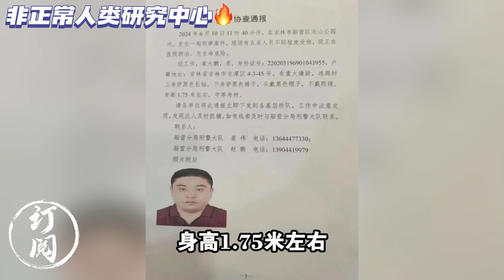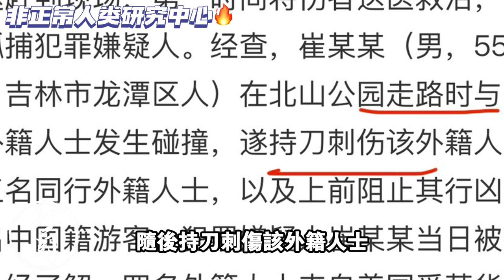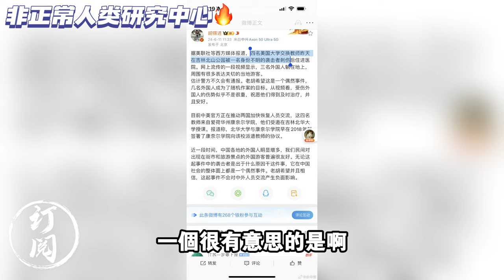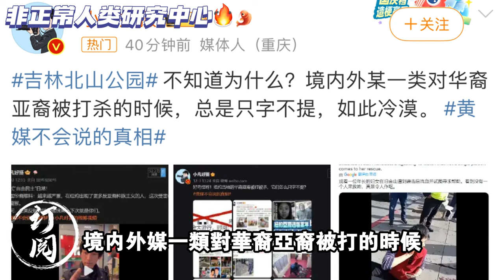🚨👹美國人做夢都沒想到，能在最安全的國度裡🇨🇳被割腰子！06/12/2024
4個美國人在吉林北山公園遇刺！